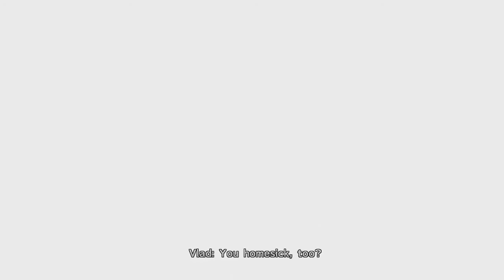Under the lake! | Final Fantasy X | Part 38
Welcome to the next let's play of my channel, not anything special. But today we are doing one of my favourite RPG's of all time, Final Fantasy X! my first JRPG, and my first Final Fantasy game (most likely why it's my favourite.)